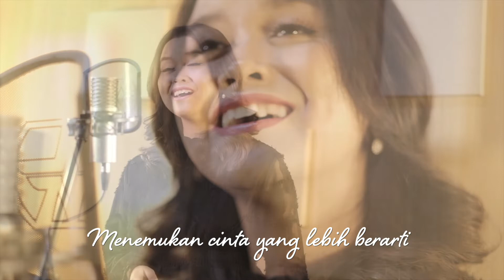OFFICIAL TEASER SOUNDTRACK | LEBIH BERARTI - ELIZABETH SUDIRA (OST. MERINDU CAHAYA DE AMSTEL)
Teaser Soundtrack Film "Merindu Cahaya De Amstel"

Lagu "Lebih Berarti"  mengiringi adegan yang sangat penting dan ikonik dalam film. Mendengarkan suara sendiri di gedung bioskop adalah perasaan yang tidak bisa tergantikan. Haru, bahagia, tidak menyangka. Apalagi lagu ini diperdengarkan utuh, sangat lama. Nggak bisa berhenti nangis karena benar-benar membahagiakan.

Terima kasih dari hati yang terdalam untuk UNLIMITED PRODUCTION yang telah memberikan rasa bahagia itu pada saya. Momen ini akan selamanya tercatat dalam memori saya. Temen-temen harus nonton film ini! Semua soundtracknya baguuuus, filmnya bagus. Berasa piknik ke luar negeri. Terima kasih untuk penulis lagu ini, mas Bobby Febian , idola saya sejak kecil dan tentu Tommy Widodo yang selalu percaya pada saya.
Nantikan full version Lebih Berarti, sebentar lagi di YouTube!